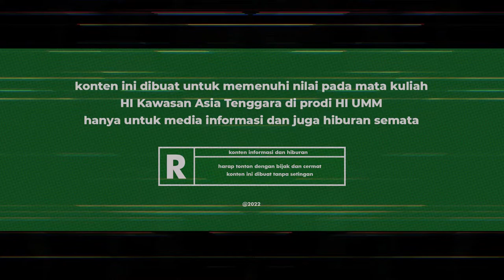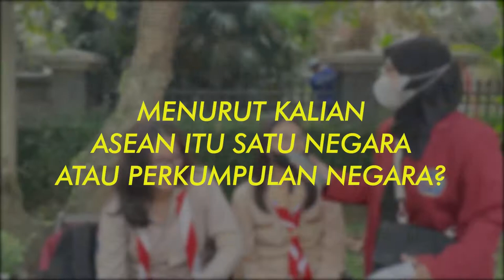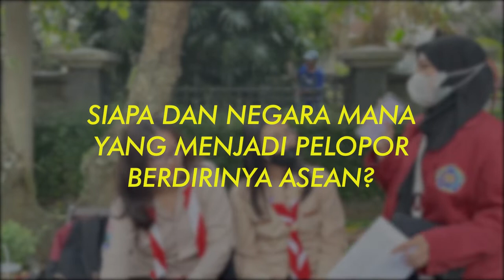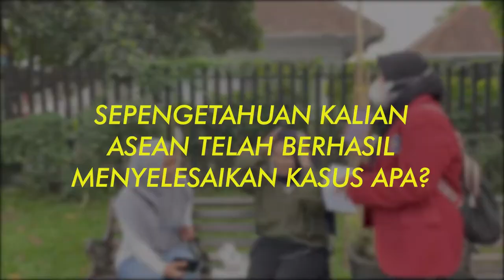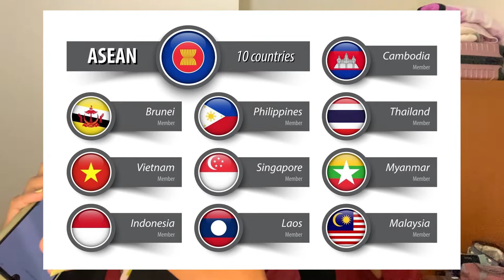Asteng Short Film 2022 #004 Social Experiment: How ASEAN You Are?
ADA (Audrey, Dita dan Amanda) melakukan eksperimen sosial mengenai pengetahuan publik tentang ASEAN.
Eksperimen ini dilakukan di Jalan Ijen, jantung Kota Malang, kepada masyarakat yang menghabiskan waktu santai di sepenjangan taman jalan.

Kreator:
Amanda Femalia Rizkiyanti
Audrey Talitha Syafarina T
Dita Ayu Nuraeni

This video is one of the class project coming from Southeast Asia Regions of 2022, Department of International Relations, Faculty of Social and Political Science, ‎University of Muhammadiyah Malang.Please subscribe to this channel to enjoy other videos promotion coming out. ‎

DoIR-UMM